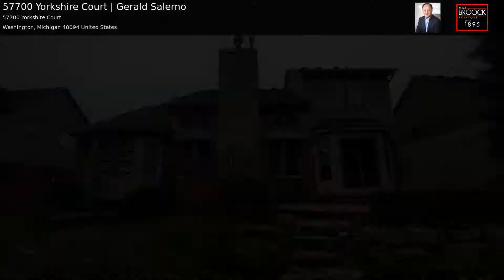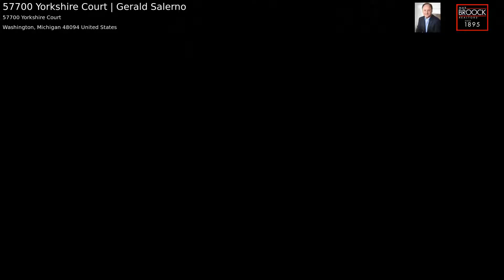57700 Yorkshire Court | Gerald Salerno